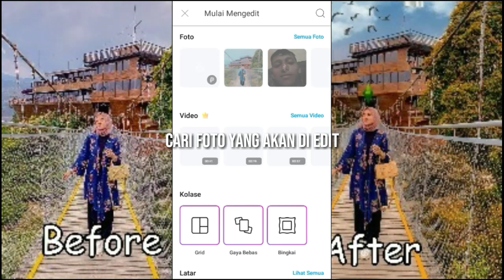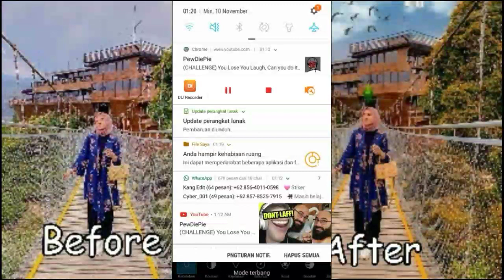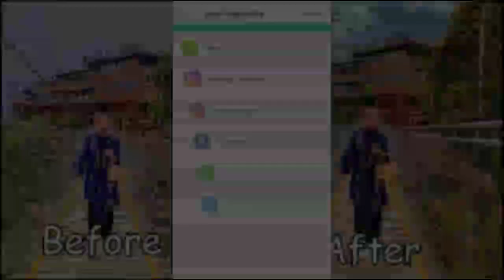Edit foto ala selebgram @nabilazirus di picsart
Di video kali ini saya akan membagikan tentang tutorial edit foto ala selebgram yang editan nya keren banget yaitu @nabilazirus bagi kalian yang blm tau kalian bisa liat ig nya di link deskrpsi dibawah editan foto dia itu menggunakan photoshop disini saya akan mencoba edit foto seperti nabilazirus di aplikasi picsart langsung saya kita mulai tutorial nya

Rumus lightroom
LIGHT
Exposure: -0,37
Contras: -100
Highlights: -18
Shadows: -16
Whites: 21
Blacks -20
COLOR
Temp: 6
Tint: 10
Color mix
Jingga:
Hue: -100
Saturation: 30
Hijau:
Hue: 22
Saturation: 69
Luminance: 30
Biru tua:
Hue: -68
Saturation: 9
EFFECTS
Clarity: -31
Dehaze: -13